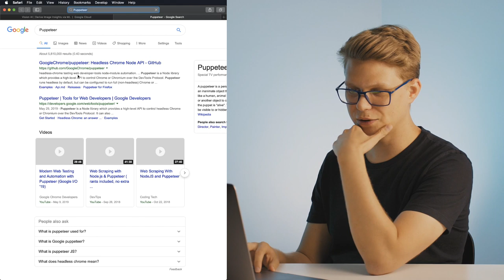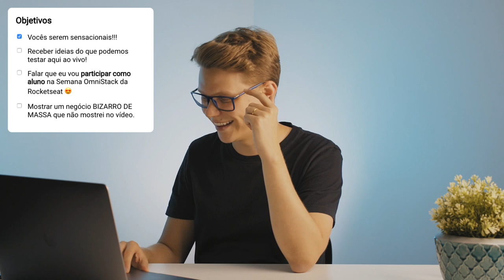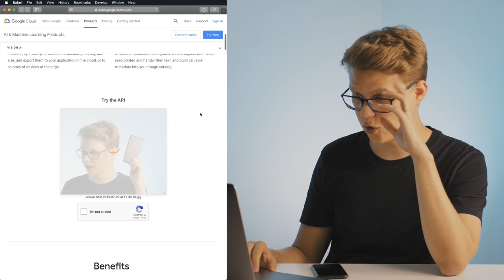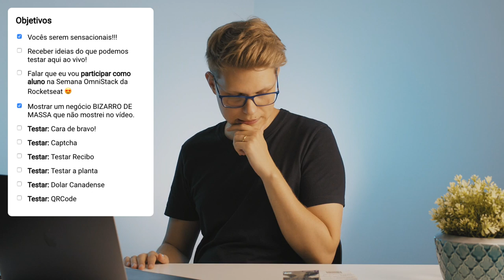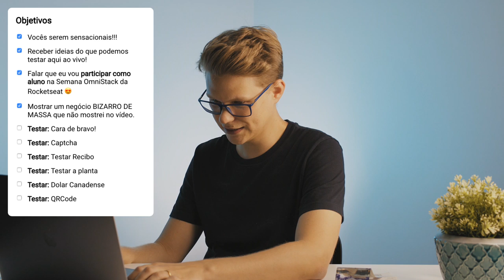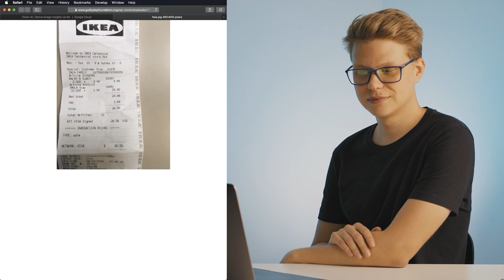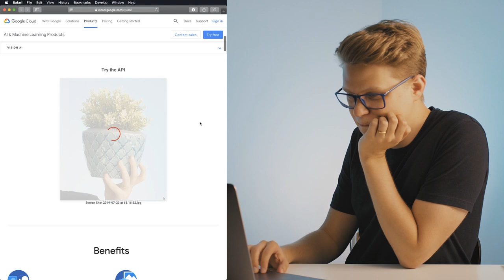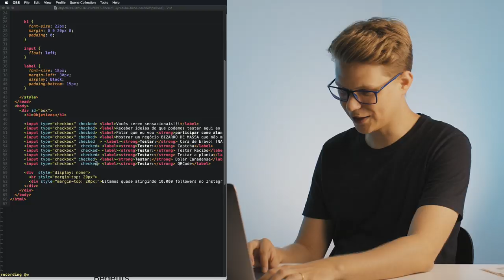LIVE: ME AJUDE A TESTAR COISAS [PRIMEIRA LIVE NO NOVO ESTUDIO]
▸ S.O.L.I.D. fica FÁCIL com Essas Ilustrações